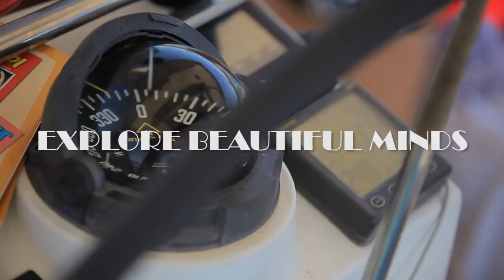Sailing Summer 2016-The Trailer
Sailing, Sporades... More than you can imagine!

Dinos Kapetanos

Orestis and his friends

Produced by
Art Vision